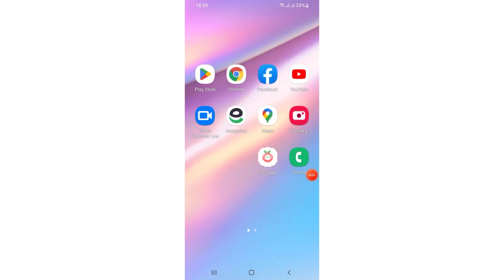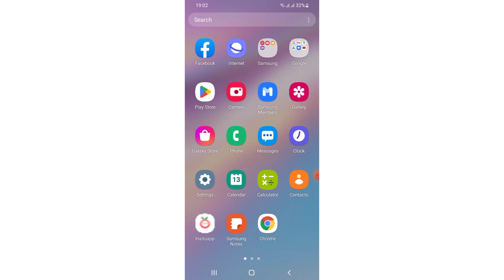Call forwarding kya hota hai || what is call forwarding || کال فارورڈنگ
agr ap jana chah rahy hain keh call forwarding kya hota hai es video mn main apko asaan alfaaz mn samjhane ja raha hon asal mn call forwarding aik service hai jo mobile network companies deti hain mazeed maloomat k liy video dekhain.
Friend in this video i am going to tell you that what is call forwarding so watch this video till end for better understanding. guys baiscally its a serivce where you can forward any call in any situation. so lets learn.
کال فارورڈنگ کیا ہے مکمل تفصیل اس جانیے بنیادی طور پر یہ ایک سروس ہے جس سے آپ اپنے نمبر پرآنے والی کوئی بھی کال کسی دوسرے نمبر پر فاروڈ کر سکتے ہیں